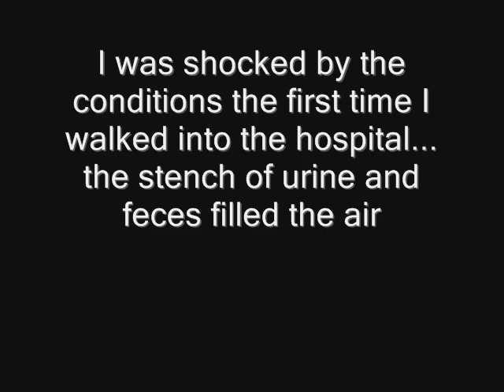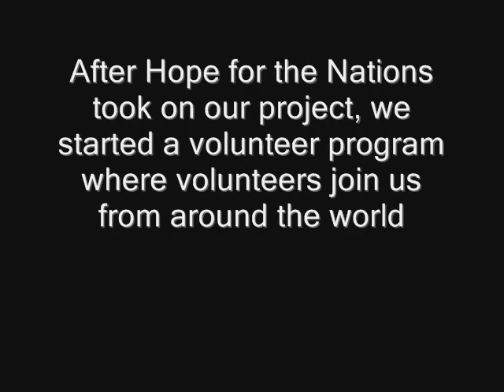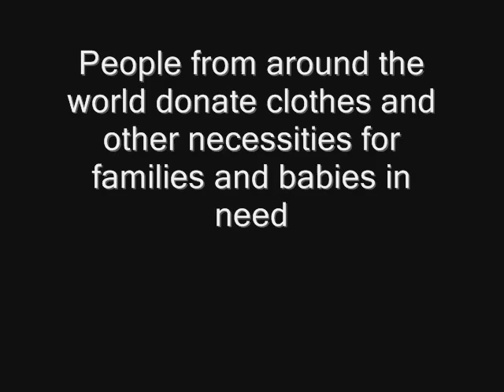A Look Into My Life by Sarah Berchtold Firm Foundations Romania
An inside look at my work in Brasov Romania that started in 2003. Anyone can make a difference if you step out in faith and have the courage to keep pushing for what you believe in and strive to make the changes.I hope my video will give you some incentive to come out and volunteer with us at Firm Foundations- Romania.